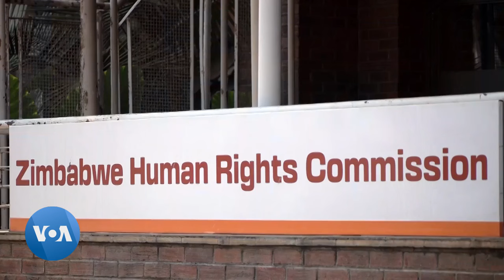Le Zimbabwe accueil le sommet de la SADC ce weekend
Le Zimbabwe accueille samedi le sommet annuel de la Communauté de développement de l'Afrique australe (SADC). À cette occasion, les organisations de défense des droits de l'homme ont demandé à la SADC de se pencher sur la situation des droits de l'homme dans le pays...